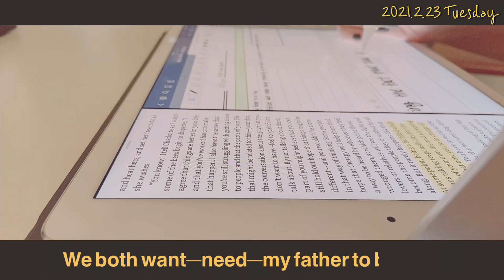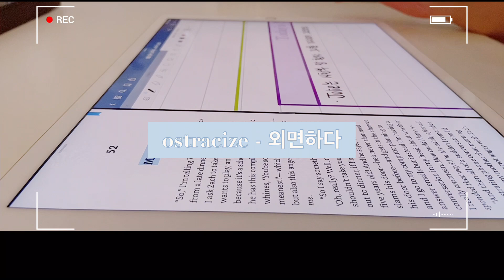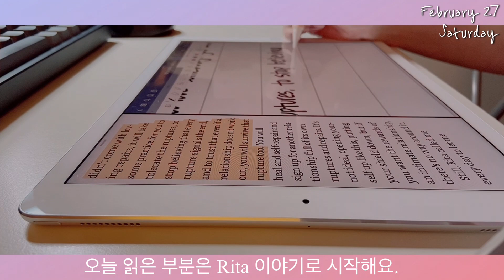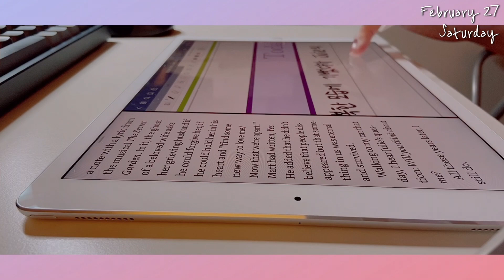Judy's Reading Vlog | 3월4주차 | Maybe You Should Talk to Someone | 로리고틀립 | 테라피스트 | 영어원서리딩 | 리딩메이트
안녕하세요,
책배달부 쥬디에요 :-)

2021년, 3월의 원서인
Maybe you should talk to someone
4주차 리딩 브이로그를 업로드합니다.

사실 이번달에 이 책을 읽으면서 고군분투 좀 했네요.
테라피스트란 직업을 영어로 된 책으로 처음 접하다보니
심리학 부전공이란 이름이 무색할 정도로 많은 공부를 다시 하게 되더라고요.

하지만,
너무너무너무 X 1000000 표현 못할 정도로 좋았어요.

다양한 심리적인 부분을 비롯해,
나 스스로를 되돌아보며
다시 한번 굳은 마음과 행복한 마음을 가질 수 있게 도와준 책.

이번 달에 저희와 함께 이 책을 읽어주신 모든 리딩메이트분들도
참 좋은 책이었다고 느껴주시길 바랄게요.

자, 그럼 저희는 다음달 4월의 원서,
When you trap a Tiger로 돌아올게요.

4월부터는 리딩메이트의 방식이 조금 변화되는 거 다들 이미 알고 계시죠?
매일 매일 읽는 습관에 집중.
읽는 양을 좀 줄여서 2개월에 걸쳐 4월의 원서책을 읽어 볼 생각이에요.

저희가 제작한 자체노트도 보내드리고,
브이로그도 조금 더 효율적으로 공부에 도움이 되도록 만들려 노력중입니다.

그럼 관심있으신 분들의
4월 리딩메이트 참여를 기다릴게요.

감사합니다.